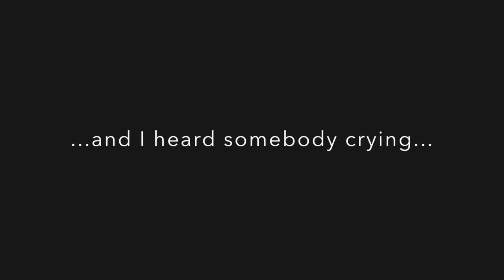" And I heard somebody crying..." - trailer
Choreographed, written and interpreted by Catherine Habasque
Created for TanzArt Ostwest Festival 2014